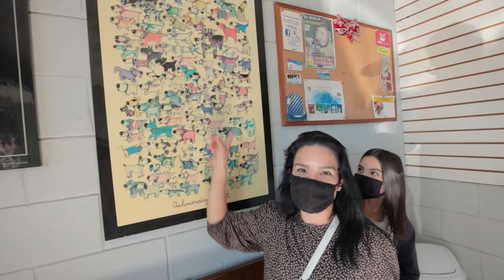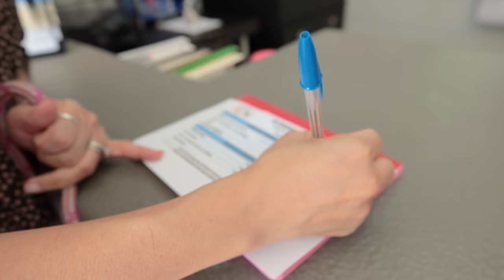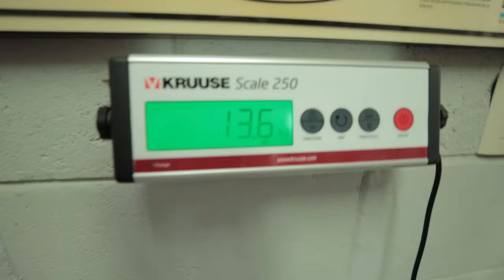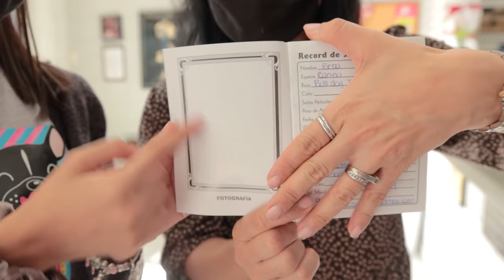LA BEBA MORDIÓ A UN MAPACHE Y LA LLEVAMOS A VACUNAR | AnaNana TOYS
Esta perrita es muy valiente y cuida la casa super bien

PARA ENVÍO DE PAQUETES Y REGALOS:
BUSCAR LA DIRECCION EN LA PESTAÑA DE *ACERCA DE* EN EL CANAL

Todo envío recibido se considera un regalo y no existe obligación ni garantía que este será mencionado o mostrado en esta canal, red social, o alguna otra parte.
La presente no es la dirección del artista, tampoco es la dirección de sus oficinas, es solo un lugar designado por Altamente Creativo para recibir estos envíos,
Muchas Gracias